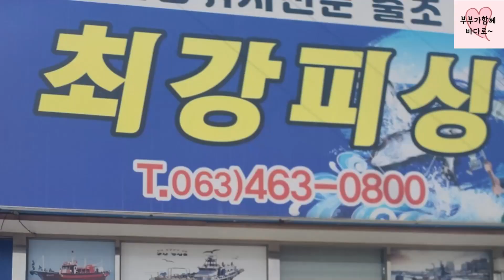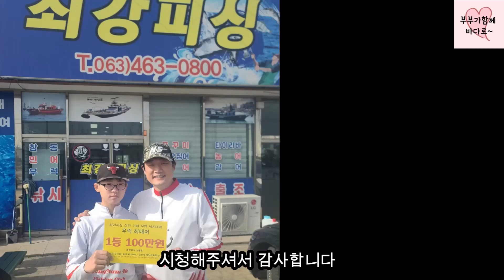군산 최강피싱 우럭대회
군산 최강피싱 우럭대회 다녀왔습니다
군넘을 잡아야하는데
3자중반 우럭만 잡았어요
입상하신분들 축하합니다